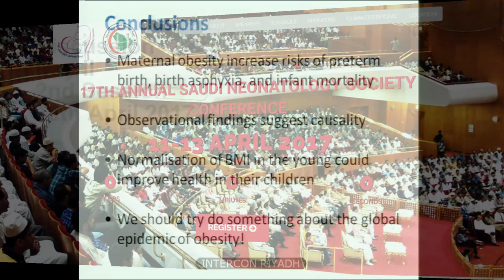Discussion Day II – 2nd Session - 17th Annual Saudi Neonatology Society Conference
17th Annual Saudi Neonatology Society Conference